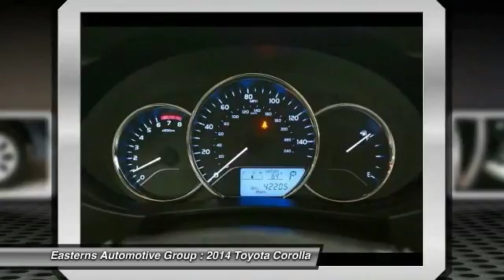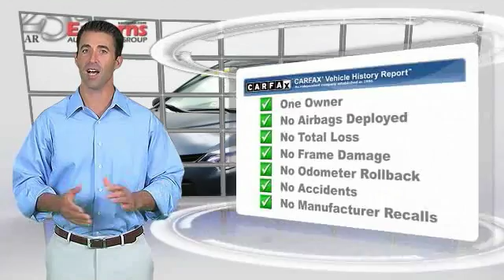2014 Toyota Corolla DC, Maryland, and Virginia 94976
2014 Toyota Corolla L - $14195

Don't miss this 2014 Toyota Corolla. It's equipped with Automatic transmission and features a Grey exterior. With 42205 miles, You'll want to take this  home. Make a great choice today.